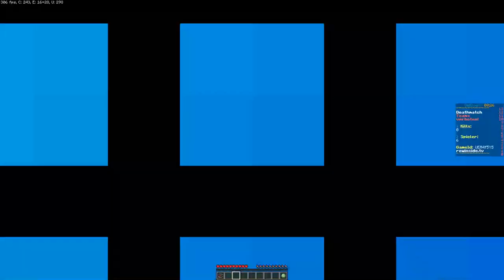GETDOWN!!!🤾‍♂️↘️ | #3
Rewinside hat immernoch den besten Spielmodus in Minecraft - GetDown!!!